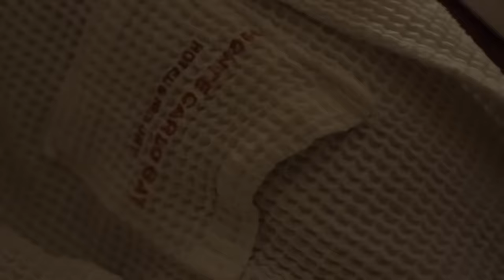Luidji - Foufoune Palace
La famille avant l'oseille, l'oseille avant les salopes.

Réalisé par Léa & Luidji
Design: Lahimself
Version originale: Bryson Tiller - Don't